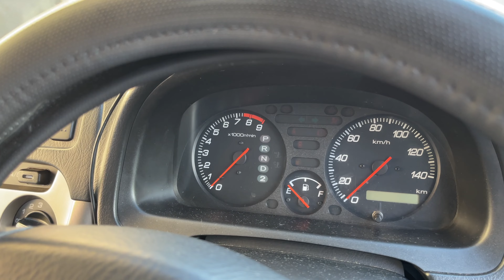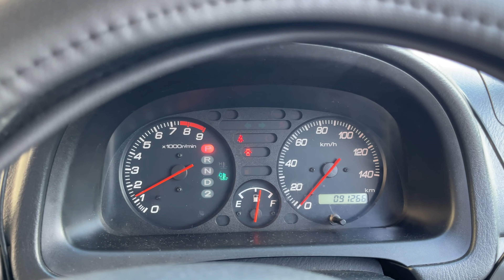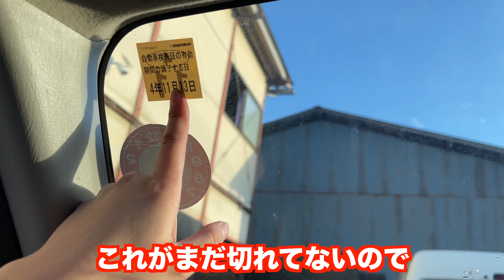可愛い女性整備士さんに車検を誰でも通せる方法を教えてもらった。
K-WINGさんホームページ

ピヨピヨ軽貨物(ドライバーで働きたい方募集中！気軽にご連絡下さい！)

〒141-0031 東京都品川区西五反田2-24-7 シティコープ西五反田301
ファンレターやプレゼントなどありましたらこちらまでお願いいたします！